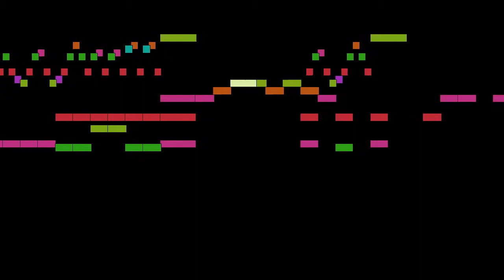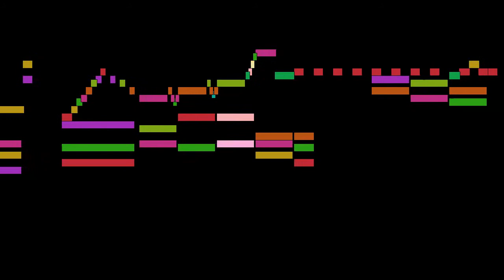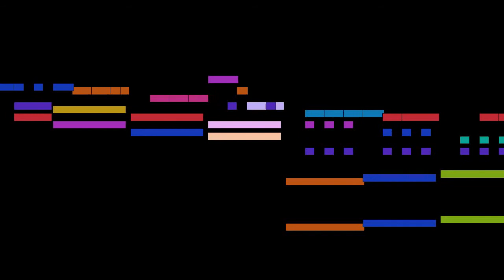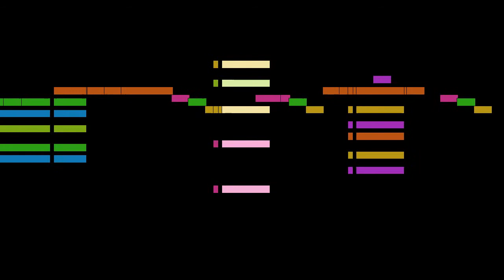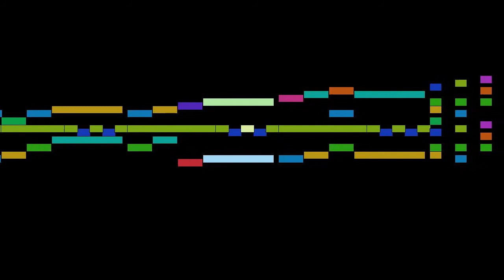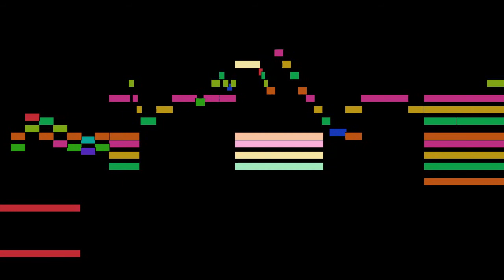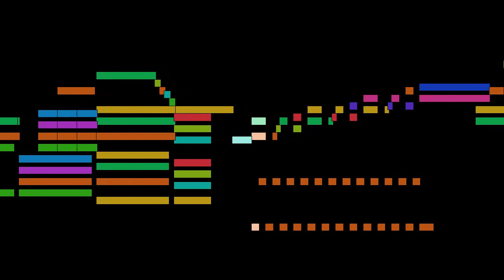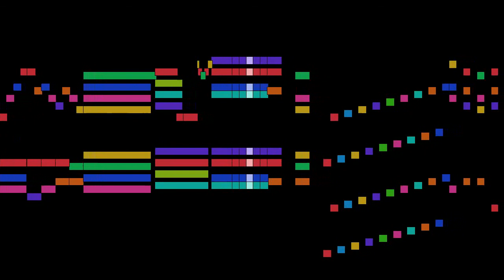Joseph Haydn - Ariana a Naxos, Hob XXVIb:2, Cantatas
Ariana a Naxos, Hob XXVIb:2, from Cantatas, Hob XXVIb:1-4, by Joseph Haydn, with animated score.